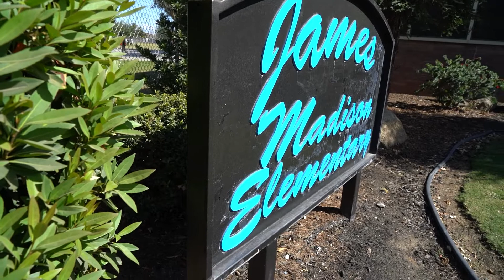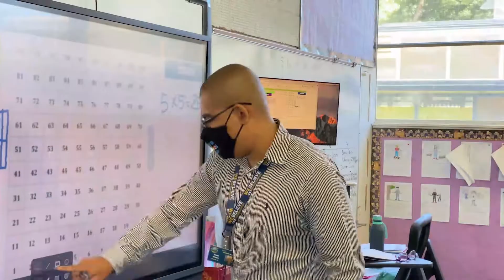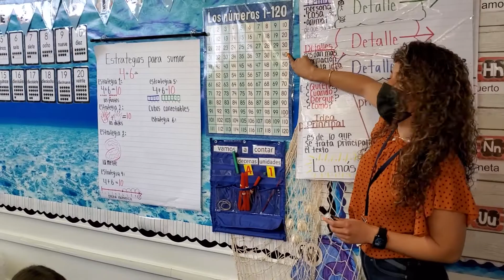MUSD Teacher Residency Program Video